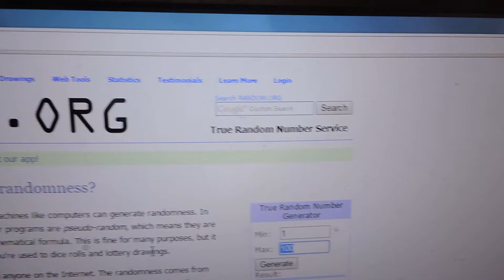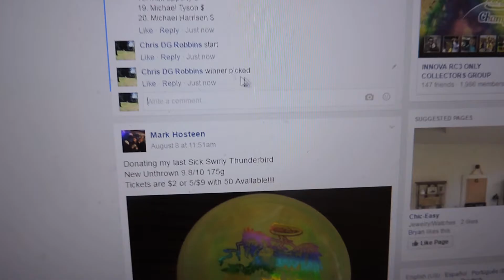Brad Temples 8/10/16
Proto Boss